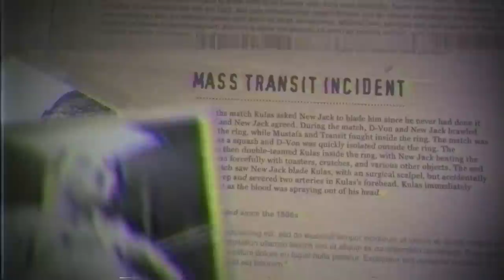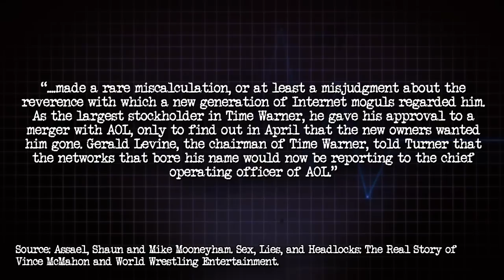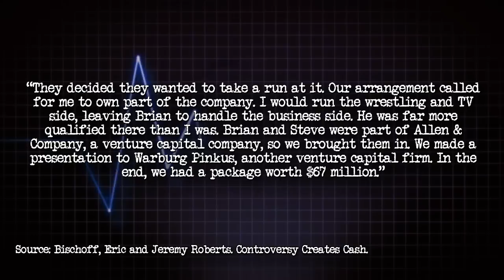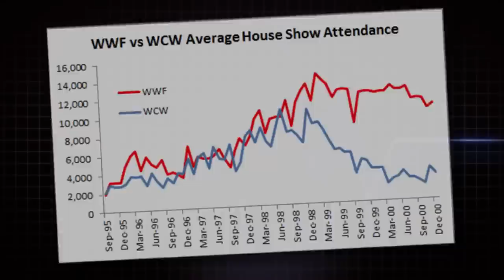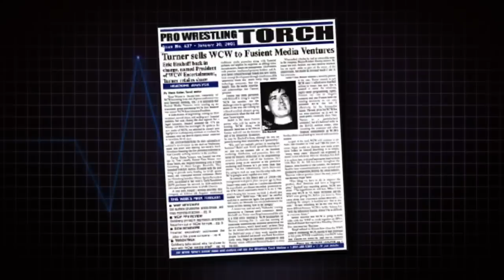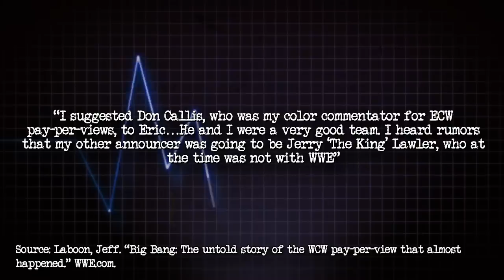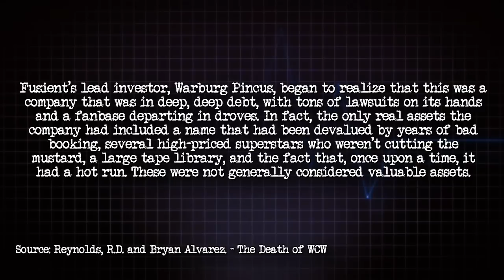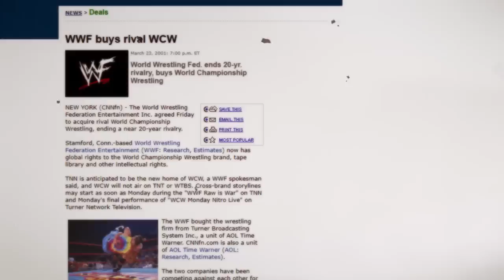WCW's Revival/Relaunch PPV That Almost Happened - Behind The Titantron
The WCW Revival That Never Happened
The WCW Relaunch That Never Happened
The WCW PPV That Almost Saved WCW
Big Bang WCW PPV

References:

Assael, Shaun and Mike Mooneyham. S--, Lies, and Headlocks: The Real Story of Vince McMahon and World Wrestling Entertainment. Three Rivers Press, 2004.

Bischoff, Eric and Jeremy Roberts. Controversy Creates Cash. World Wrestling Entertainment; Pocket Books Hardcover Edition, 2006.

Laboon, Jeff. “Big Bang: The untold story of the WCW pay-per-view that almost happened.” WWE.com. 19 Feb. 2016.

Reynolds, R.D. and Bryan Alvarez. The Death of WCW: 10th Anniversary Edition of the Bestselling Classic Revised and Expanded. ECW Press, 2014.

Works Referenced

Damage, Brian. “The WCW That Almost Was…But Never Came to Be.” Ring the Damn Bell. 29 Apr. 2014.

 Lithgow, Jamie. “The Big Bang Theory: The PPV That Didn’t Create a New WCW.” Ring the Damn Bell. 7 Apr. 2015.

McCormick, Will. “Eric Bischoff Reveals What His Plan Was To Rebuild WCW After Buying It In 2001.” Wrestlingrumors.net. 20 Feb. 2016.